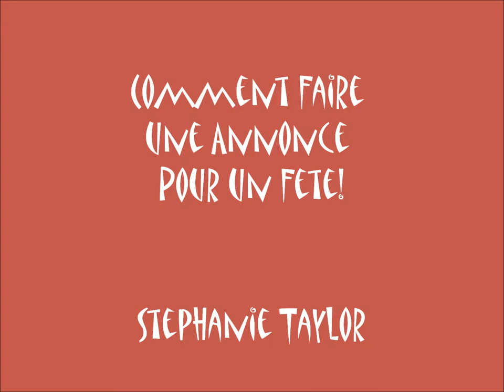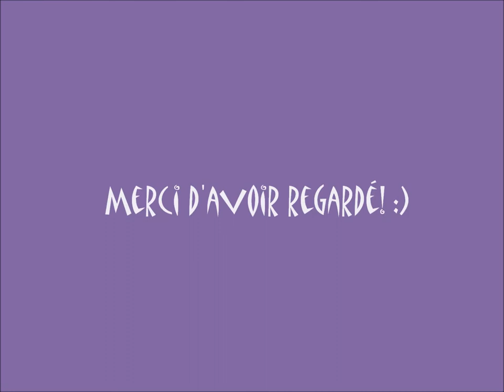Comment Faire une Annonce!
French class project...